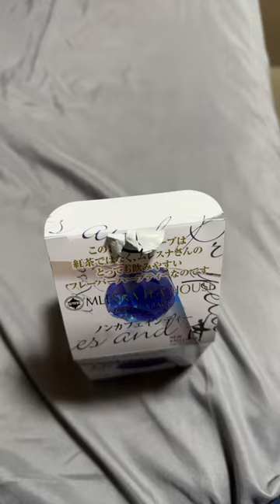MLESNA TEA | Vina Vargas Official 🇯🇵